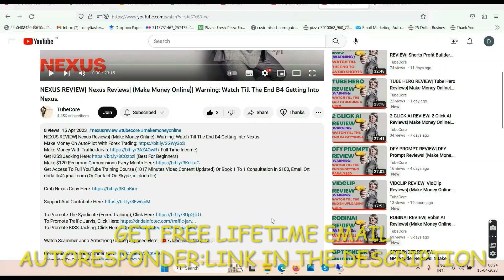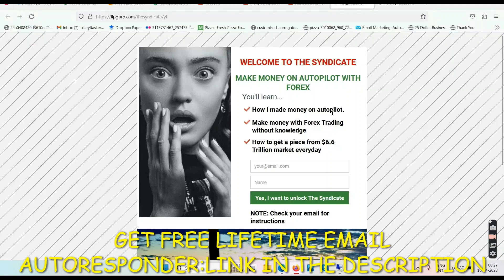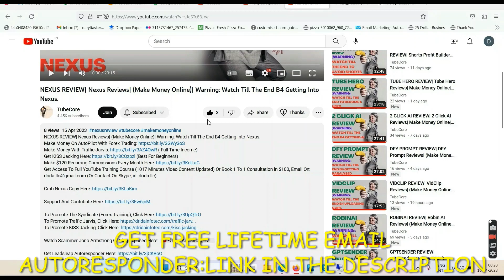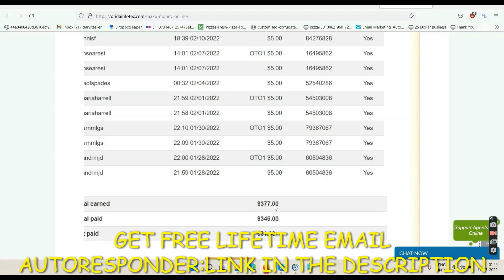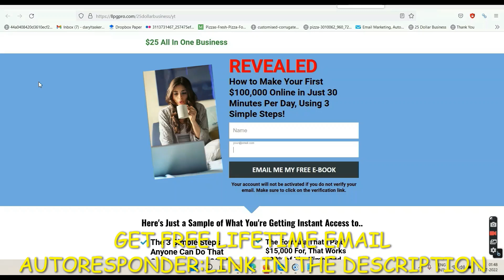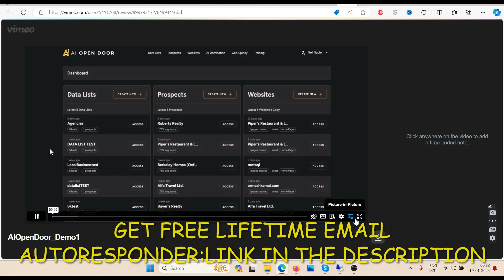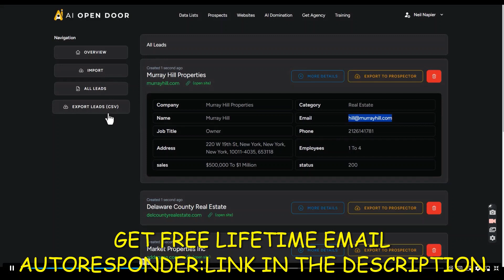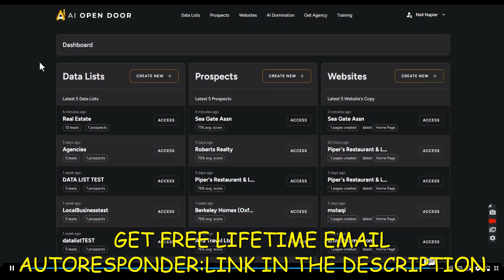AI OPEN DOOR REVIEW| AI Open Door Reviews| Watch Till The End If You Only Want To Make Money.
Make Money On AutoPilot With Forex Trading (If the link does not open then copy the url and paste it in a new tab to open)
(If the link does not open then copy the url and paste it in a new tab to open)
FREE BONUS LIFETIME Email Autoresponder From Me (If the link does not open then copy the url and paste it in a new tab to open)